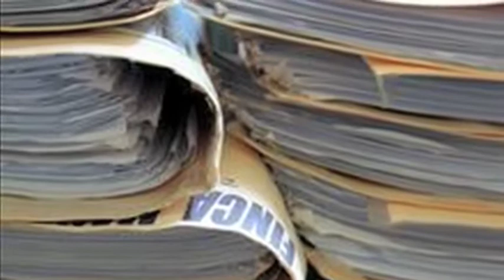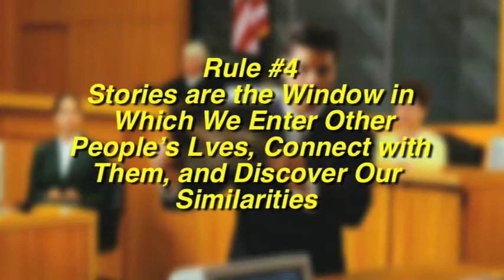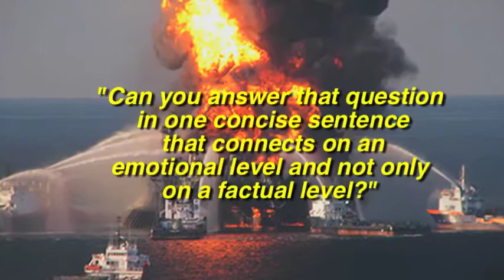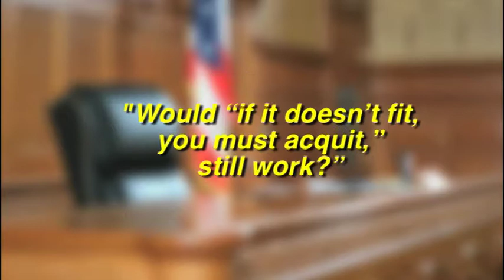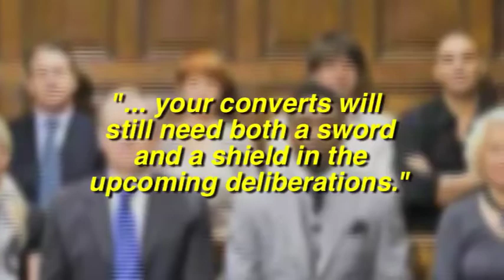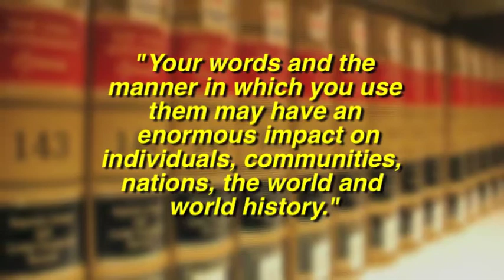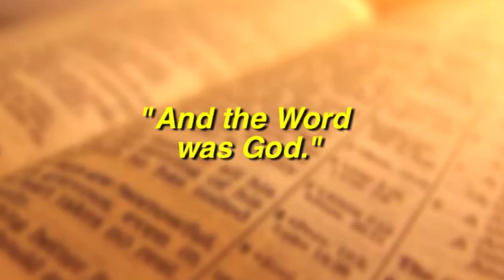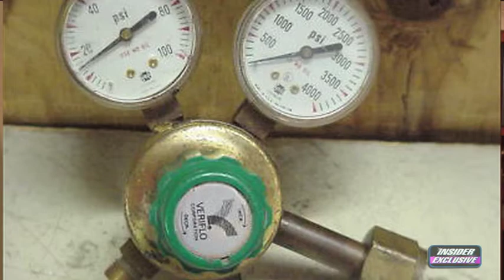Winning Jury Verdicts Through The Power Of Stories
In this INSIDER EXCLUSIVE TV Special...we go Behind the Headlines of some of America's most important publicized trials to share 10 of the most successful Trial Rules used by successful lawyers to win their cases, in "Winning Jury verdicts with the power of stories